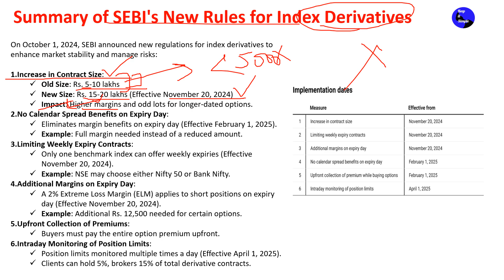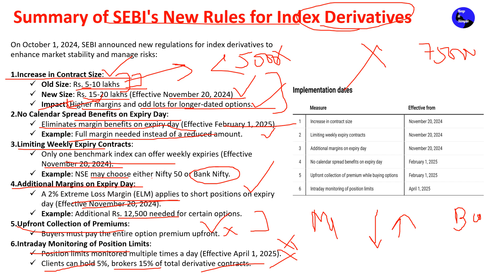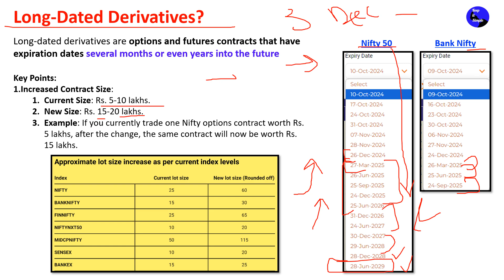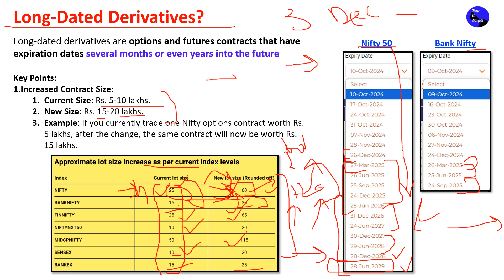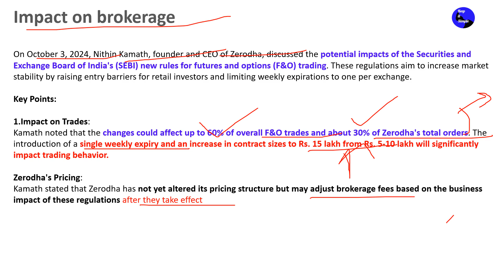Impact of SEBI’s 2024 Regulations on Long-Dated Options & Futures Contracts!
Impact of SEBI's New Regulations on Long-Dated Derivatives (Effective November 20, 2024)

In this video, we focus on SEBI’s latest rules for index derivatives, particularly how they affect long-dated options and futures contracts. SEBI's changes, announced on October 1, 2024, aim to boost market stability but also have significant implications for traders dealing with long-term derivatives.

Key Impacts on Long-Dated Derivatives:
Increase in Contract Size

Old Size: Rs. 5-10 lakhs
New Size: Rs. 15-20 lakhs (Effective November 20, 2024)
Impact: Traders holding long-dated contracts (those expiring several months or years from now) will face higher margin requirements. This increase may also create odd lots, complicating trades and settlements. For example, if you’re holding a Nifty options contract that used to be worth Rs. 5 lakhs, it will now represent Rs. 15 lakhs, meaning a much larger investment is needed for the same contract.
No Calendar Spread Benefits on Expiry Day

Starting February 1, 2025, traders will no longer enjoy margin benefits on expiry days. This can lead to significantly higher margin requirements for long-dated contracts near expiry, affecting hedging strategies.
Limitation of Weekly Expiry Contracts

Only one benchmark index (either Nifty 50 or Bank Nifty) will be allowed to offer weekly expiries, reducing flexibility for traders looking to manage long-term positions with shorter-term expirations.
Additional Margins on Expiry Day

A 2% Extreme Loss Margin (ELM) will be imposed on short positions during expiry days. Traders with long-dated contracts extending over multiple expiries may face more frequent margin calls, impacting liquidity.
Upfront Collection of Premiums

Buyers will now need to pay the full premium upfront, impacting liquidity for those holding long-dated options contracts.
Intraday Monitoring of Position Limits

Position limits will be monitored multiple times daily, meaning traders holding large positions in long-dated contracts must be more vigilant about staying within the allowed limits.
Example Scenarios:
If you're currently holding a Nifty options contract worth Rs. 5 lakhs that expires in the next 6 months, under the new rules, the same contract will now be worth Rs. 15 lakhs after November 20, 2024. This change significantly impacts your margin and capital requirements, especially if you’ve taken large positions in long-dated derivatives.

Industry Perspectives:
Nithin Kamath, CEO of Zerodha, highlights that these regulations could affect around 60% of overall F&O trades. For long-term traders, the increased contract sizes and changes in expiry margin rules could substantially affect trading strategies.

Stay updated to ensure you adapt to these important changes!